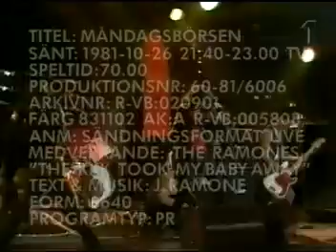The Ramones - The KKK Took My Baby Away [HUN]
The Ramones - A KKK elvitte a csajom [Magyar Feliratos Videó!]